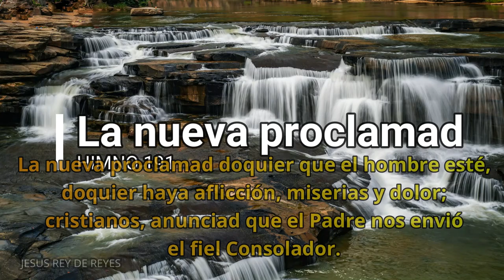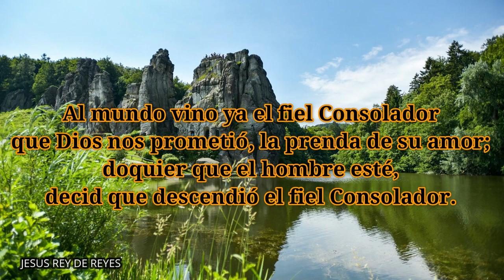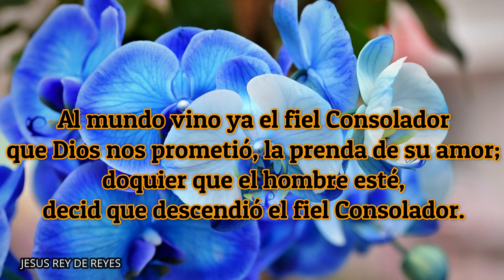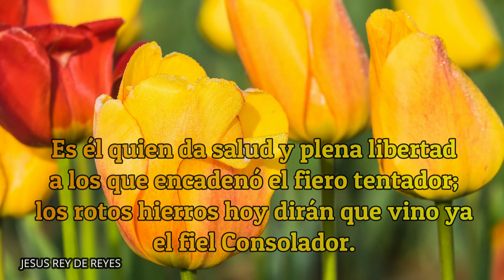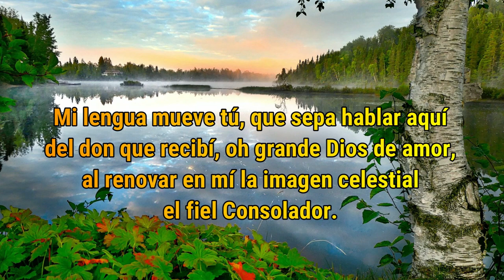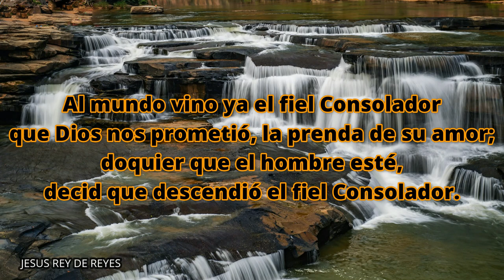HIMNO 191 La nueva proclamad –Nuevo Himnario Adventista